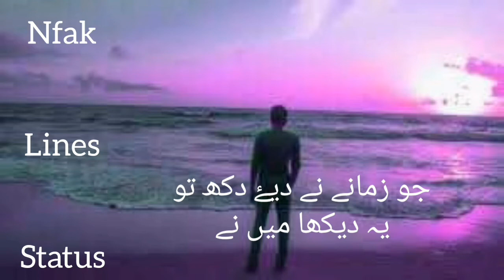Meri fariyad b sun mujhko. Nfak lines status